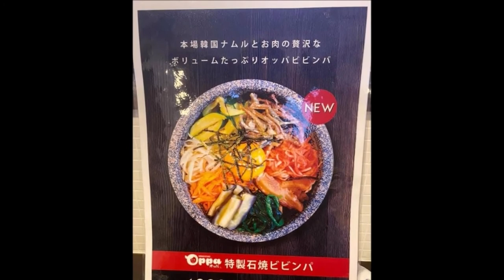本場韓国家庭料理 OPPA（オッパ/宮崎県日向市中町8120-1 ）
本場韓国家庭料理 OPPA
住所/ 〒883-0046 宮崎県日向市中町8120-1
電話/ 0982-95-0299